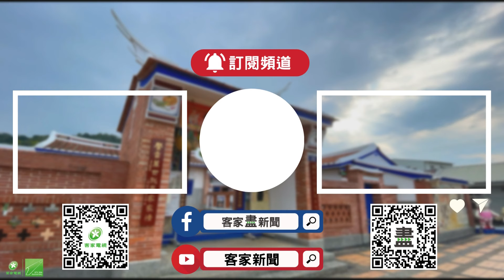客語對話能力競賽登場 跳脫演講融入生活【客家新聞20240601】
跳脫以往演說的框架，用客語來聊天分享，今年第2年舉辦的113年全國中小學客語對話能力競賽，今天(1日)總決賽頒獎，當中像是彰化、臺南、高雄等非客庄重點發展區域的學校，也都獲得佳績。